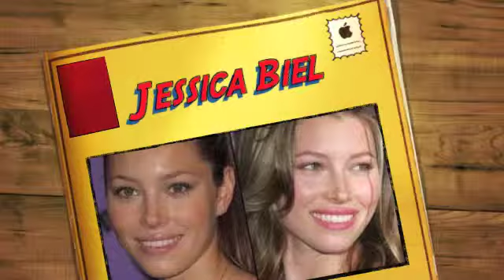Jesscia Biel Before and After Plastic Surgery Photos